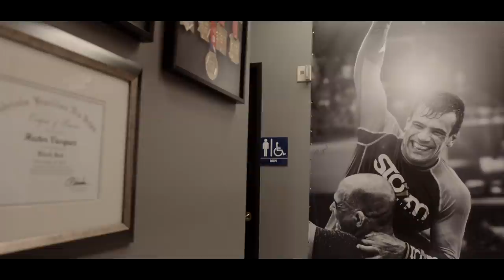Rubens "Cobrinha" Charles | "We don't change our goals."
Lets take a moment to appreciate a living legend in the 2017  FloGrappling "Male Black Belt of the Year"...

Help Anatomy of a Fighter become big!

Add me to Instagram @willharrisproductions

If you want to help Anatomy of a fighter TV grow: Here is my GO FUND ME STORY